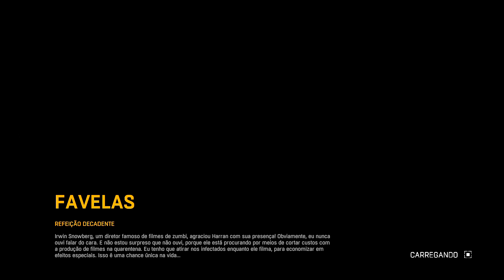DYING LIGHT - ZONA DE QUARENTENA "ESTACIONAMENTO SUBTERRÂNEO" (Português-BR) XBOX ONE 1080P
Obrigado.